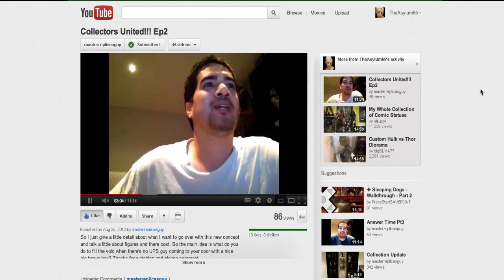Shout Out to masterrepilcasguy COLLECTORS UNITED!!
A shut out to you masterreplicasguy here is a little video on how i respect your thoughts on the collectors world.